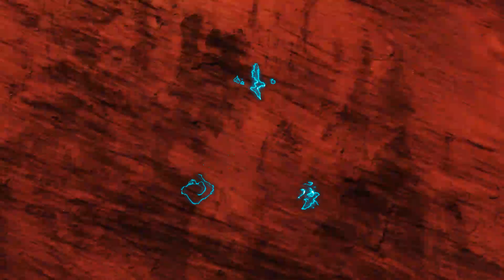Uncharted 4: A Thief’s End | Гайд | Глава №2 | Все Сокровища/Дневники/Записки/Диалоги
Uncharted 4: A Thief’s End | Гайд | Глава №2: Адово место | Все Сокровища/Дневники/Записки/Диалоги | Достижение "Искусство вести дневник" | Достижение " Забытая история" | Достижение "Искатель реликвий" | Достижение "Профессиональный охотник за сокровищами" | Достижение "Красноречие"

0:00 - Вступление
0:10 - Сокровище №1
0:40 - Сокровище №2